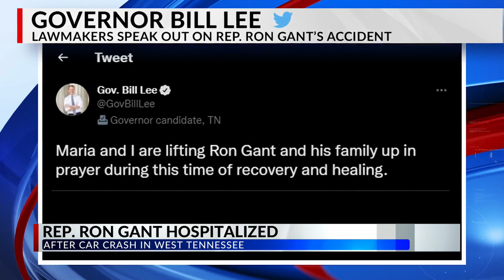TN Rep. Ron Gant injured in Hardeman County wreck